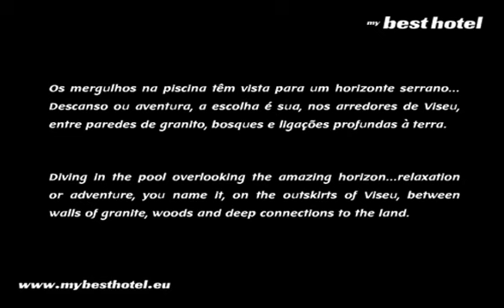Quinta de Moçamedes - Turismo Rural - Vouzela - Viseu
- Quinta de Mocamedes - Turismo Rural Vouzela - Viseu - Portugal - Numa propriedade cuja origem se perde no tempo, os mergulhos na piscina têm vista para o horizonte serrano. A um passo da via romana, é curto o caminho para o coração da Natureza. Descanso ou aventura, a escolha é sua, nos arredores de Viseu, entre paredes de granito, bosques e ligações profundas à terra.
A Quinta de Moçâmedes, situa-se na aldeia que lhe dá o nome no concelho de Vouzela. Região de Lafões, palco de culturas ancestrais. É vigiada, de longe, por uma espinha de montanhas despidas, onde o Inverno deposita um manto de neve e o verão as enaltece.

Quinta de Mocamedes - Rural House Tourism Vouzela - Viseu - Portugal. A property whose origin is lost in time, diving in the pool has views to the horizon serrano. One step of the Roman road, is the short path to the heart of nature. Relaxation or adventure, the choice is yours, on the outskirts of Viseu, between granite walls, woods and deep connections to the land.
Quinta de Moçâmedes, is situated in an important village from Vouzela. Lafões is the site of ancient cultures. It is monitored by a spine of mountains, where the winter deposited a hood of snow and the summer light them.